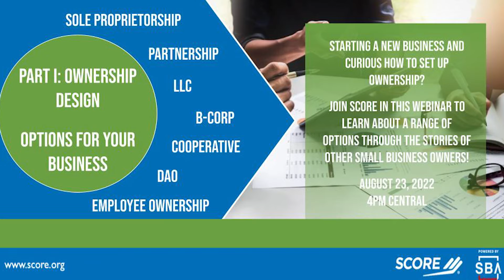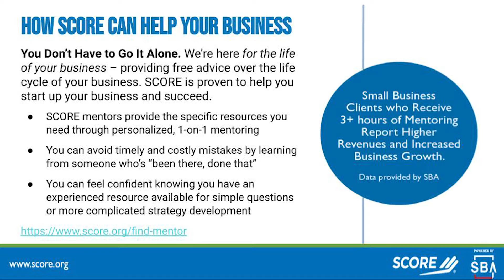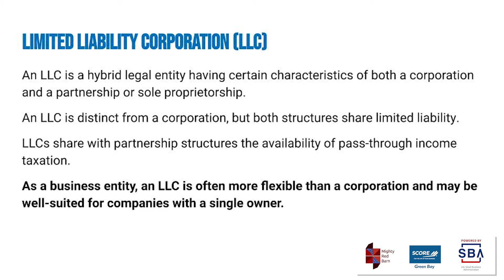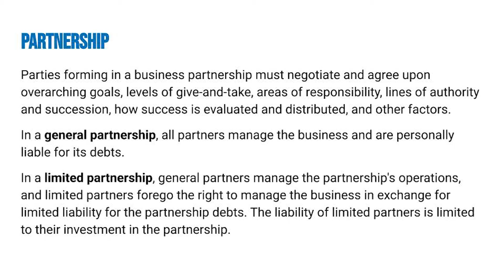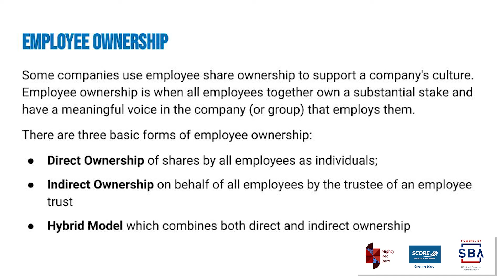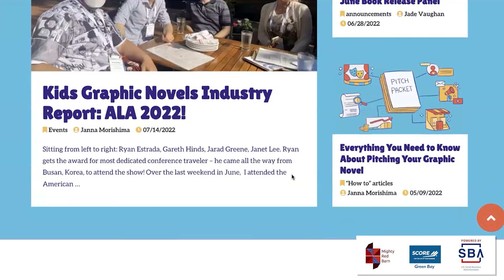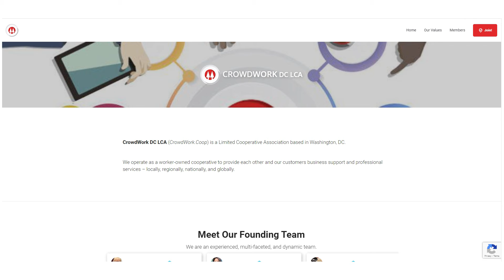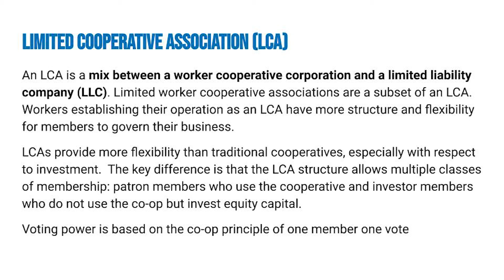SCORE: Ownership Design Series 1. Overview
There are many ways to set up a business.  Most small businesses opt for an LLC - Limited Liability Corporation - because of its flexibility and the ease of setup.  In this webinar, we provide you with an overview of many ownership options, through the stories of small business owners, from LLC to Partnership, Cooperative, Employee Owned, Public Benefit Corporation (PBC), and Decentralized Autonomous Organization (DAO).

This is the first part in a four-part series created by SCORE Green Bay to highlight small business owners and develop resources for entrepreneurs deciding how to organize their business.